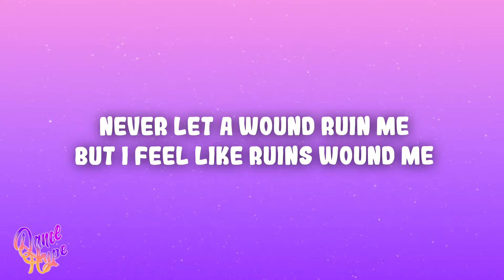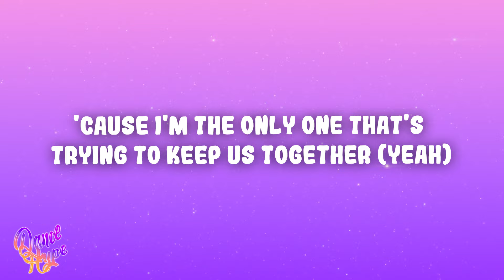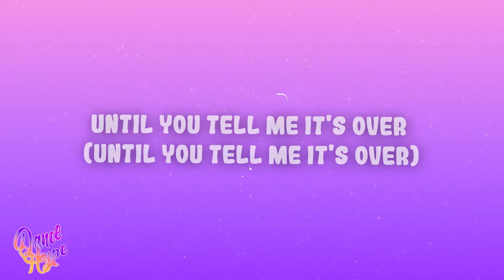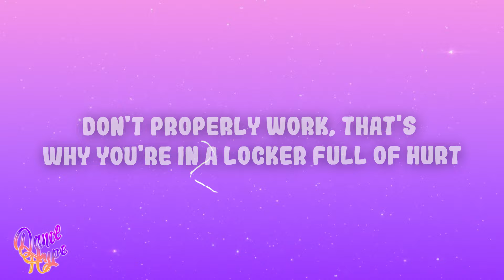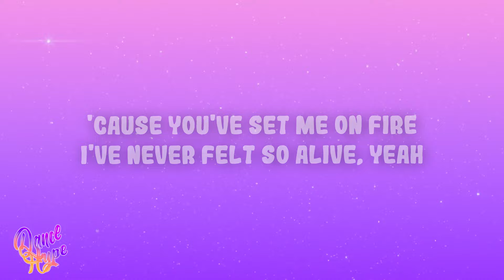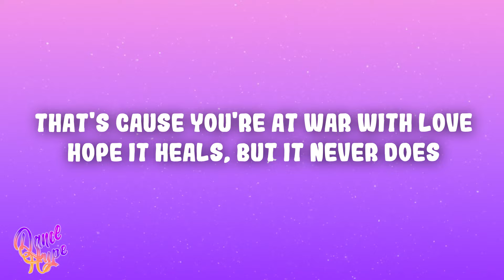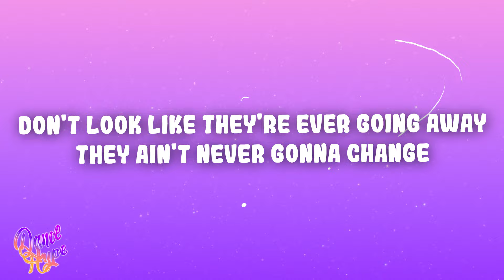Guy Sebastian - Battle Scars ft. Lupe Fiasco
(Lyrics):
The wound heals but it never does
That's cause you're at war with love
You're at war with love, yeah

These battle scars, don't look like they're fading
Don't look like they're ever going away
They ain't never gonna change
These battle

Never let a wound ruin me
But I feel like ruin's wooing me
Arrow holes that never close from cupid on a shooting spree
Feeling stupid cause I know it ain't no you and me
But when you're trying to beat the odds up
Been trying to keep your nods up and you know that you should know
And let her go but the fear of the unknown
Holding another lover's phone sends you back into the zone
With no Tom Hanks to bring you home
A lover not a fighter on the front line with a poem
Trying to write yourself a rifle
Maybe sharpen up a song
To fight the tanks and drones of you being alone

I wish I never looked, I wish I never touched
I wish that I could stop loving you so much
Cause I'm the only one that's trying to keep us together
When all of the signs say that I should forget her
I wish you weren't the best, the best I ever had
I wish that the good outweighed the bad
Cause it'll never be over, until you tell me it's over

These battle

You shouldn't have but you said it
(And I hope you never come back)
It shouldn't have happened but you let it
Now you're down on the ground screaming medic
The only thing that comes is the post-traumatic stresses
Shields, body armours and vests
Don't properly work, that's why you're in a locker full of hurt
The enemy within and all the fires from your friends
The best medicine is to probably just let her win

I wish I couldn't feel, I wish I couldn't love
I wish that I could stop 'cause it hurts so much
And I'm the only one that's trying to keep us together

These battle

'Cause you've set me on fire
I've never felt so alive, yeah

Hoping wounds heal, but it never does
That's because you're at war with love

And I'm at the point of breaking
And it's impossible to shake it

See, you hoped the wound heals, but it never does
Hope it heals, but it never does

These battle